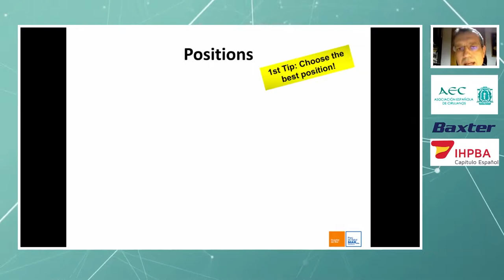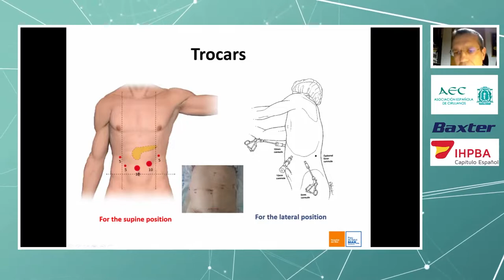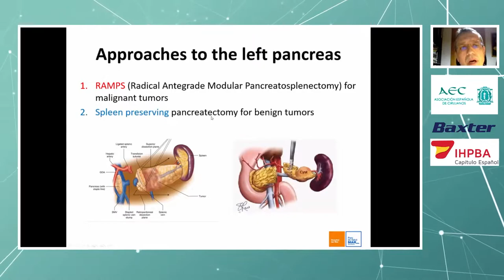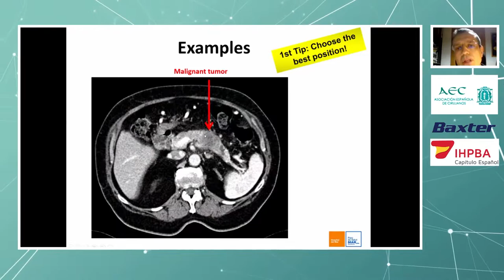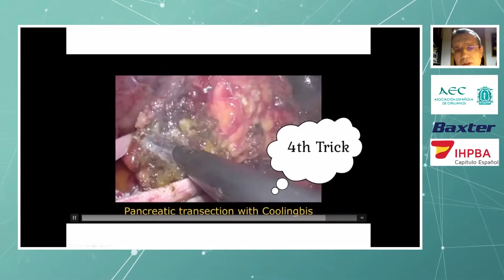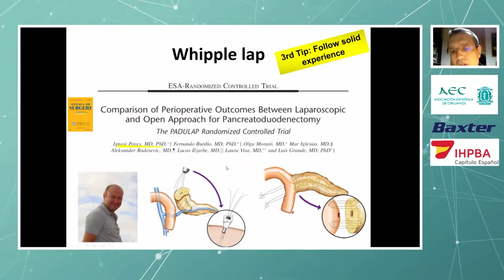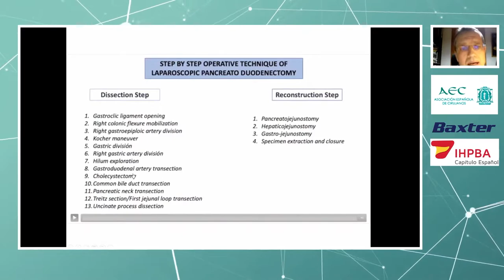Tips & tricks en la Pancreatectomía Laparoscópica Intraoperatoria | Fernando Burdio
Fernando Burdio del Hospital del mar, Barcelona, nos habla sobre los Tips and tricks en la Pancreatectomía Laparoscópica Intraoperatoria en este reestreno de su intervención en el webinar de HBP sobre Cirugía mínimamente Invasiva.

En este webinar de hepatobiliopancreatica patrocinado por Baxter también intervinieron: Rubén Círia, Fernando Rotellar, Manuel Abradelo y Benedetto Ielpo.

Todos los webinars, casos clínicos y reestrenos están disponibles en el canal de youtube.